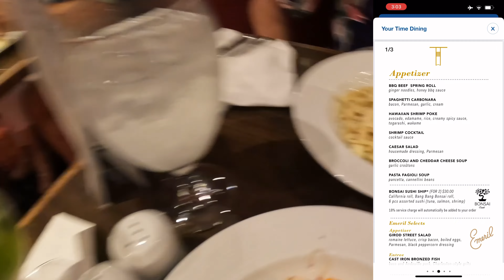Carnival Dream Day 4 Vlog Freeport Bahamas September 10, 2024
Follow us on our Day 4 vlog in Freeport Bahamas on Carnival Dream from Galveston TX on September 7, 2024 for an 8 day Bahamas sailing going to Key West, Freeport, Half Moon Key, and Nassau. We didn't get off the ship as we didn't have any excursions planned and the port didn't look like it had much to do. We enjoyed the pool deck as there were a lot less people while at port!  Please watch the rest of our cruise vlogs for more of what this great ship has to offer!